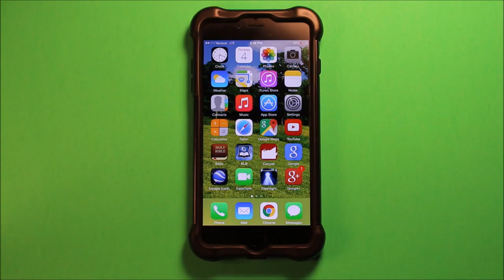IPhone 6 Plus Ballistic Tough Case Review 6 Months Use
here you can check out this Ballistic case. They offer good cheap protection. These phones are too expensive to not protect! This video is about the Ballistic rugged tough jacket maxx case for the iPhone 6 plus and how it's holding up after 6 months of use.